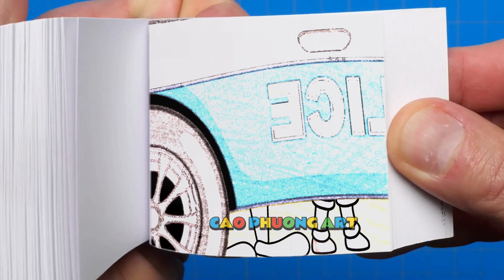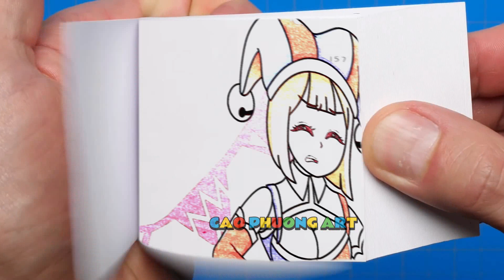239 15 DADDY PLEASE WAKE UP! THE AMAZING DIGITAL CIRCUS ANIMATION Flipbook